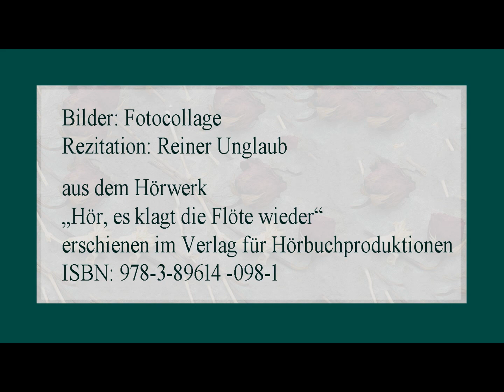Annette von Droste-Hülshoff „Blumentod“ (1844)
Rezitation: Reiner Unglaub
aus dem Hörwerk
„Hör, es klagt die Flöte wieder“
erschienen im Verlag für Hörbuchproduktionen

Text:

Wie sind meine Finger so grün,
Blumen hab' ich zerrissen;
Sie wollten für mich blühn
Und haben sterben müssen.
Wie neigten sie um mein Angesicht
Wie fromme schüchterne Lider,
Ich war in Gedanken, ich achtet's nicht
Und bog sie zu mir nieder,
Zerriß die lieben Glieder
In sorgenlosem Mut.
Da floß ihr grünes Blut
Um meine Finger nieder;
Sie weinten nicht, sie klagten nicht,
Sie starben sonder Laut,
Nur dunkel ward ihr Angesicht,
Wie wenn der Himmel graut.

Sie konnten mir's nicht ersparen,
Sonst hätten sie's wohl getan;
Wohin bin ich gefahren
In trüben Sinnens Wahn?

O töricht Kinderspiel,
O schuldlos Blutvergießen!
Und gleicht's dem Leben viel,
Laßt mich die Augen schließen,
Denn was geschehn ist, ist geschehn,
Und wer kann für die Zukunft stehn?

Bilder: Fotocollage